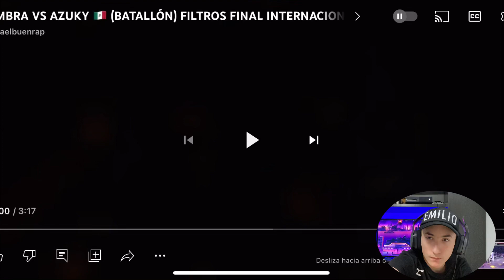Azuky vs Kmbra HACEN ENLOQUECER A TODO EL UNDER GROUND en la compe MIRA EL BUEN RAP 👀🔥🤯 🇪🇸 🇲🇽